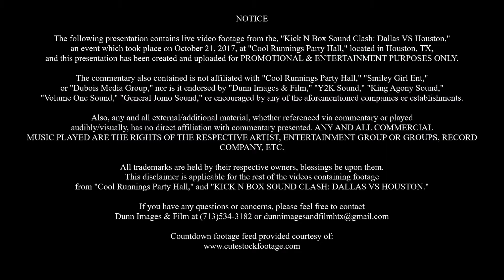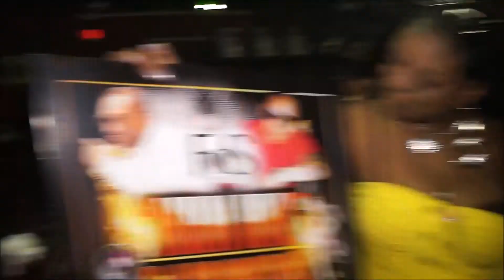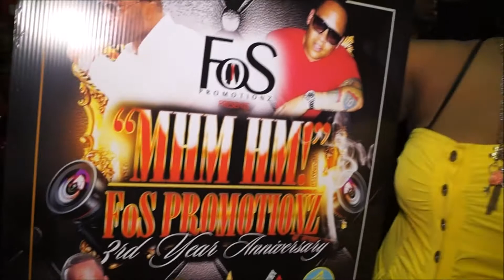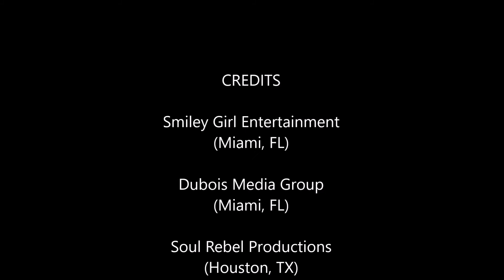10-21-2017: Kick N Box Sound Clash: Dallas VS Houston, Part 2B of 2A & 2B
NOTICE

The following presentation contains live video footage from the, "Kick N Box Sound Clash: Dallas VS Houston,"
an event which took place on October 21, 2017, at "Cool Runnings Party Hall," located in Houston, TX,
and this presentation has been created and uploaded for PROMOTIONAL & ENTERTAINMENT PURPOSES ONLY.

or "Dubois Media Group," nor is it endorsed by "Dunn Images & Film," "Y2K Sound," "King Agony Sound,"
"Volume One Sound," "General Jomo Sound," or encouraged by any of the aforementioned companies or establishments.

Also, any and all external/additional material, whether referenced via commentary or played
MUSIC PLAYED ARE THE RIGHTS OF THE RESPECTIVE ARTIST, ENTERTAINMENT GROUP OR GROUPS, RECORD COMPANY, ETC.

This disclaimer is applicable for the rest of the videos containing footage
from "Cool Runnings Party Hall," and "KICK N BOX SOUND CLASH: DALLAS VS HOUSTON."

CREDITS

Smiley Girl Entertainment
(Miami, FL)

Dubois Media Group
(Miami, FL)

Soul Rebel Productions
(Houston, TX)

Billy Banton
(Houston, TX)

General Jomo Sound
(Dallas, TX)

Volume One Sound
(Dallas, TX)

Y2K Sound
(Houston, TX)

King Agony Sound
(Houston, TX)

Cool Runnings Party Hall
(Houston, TX)

FoS Promotions
(Houston, TX)

Dunn Images & Film, LLC
(Houston, TX)

Excess Global Sound
(Houston, TX)